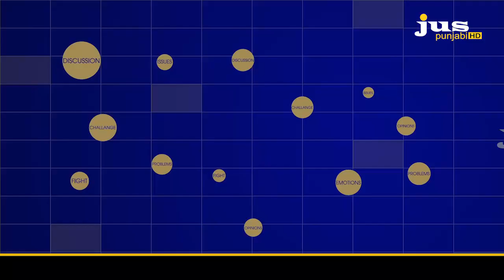ਕਰਤਾਰਪੁਰ ਲਾਂਘੇ ਬਾਰੇ NRI's ਦੇ ਵਿਚਾਰ || SANJHE MASLE || JUS PUNJABI